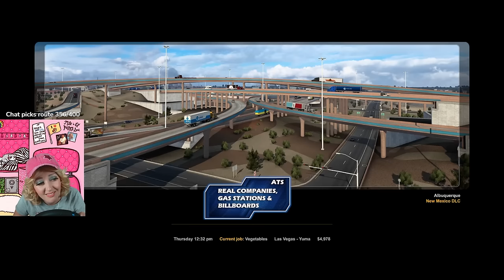Peggy Lou's CHAOTIC Convoy - The Rainbow Jerky Incident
Embark on the next leg of THE TRUCKATHON! Fresh off re-fueling and flipping her rig, Peggy's hitting the open road again in her brand new (unpainted) Rig of Love and guess what? She's getting into some expressway escapades with a whole convoy of friends for the first time. Including a few familiar faces and even some Rainbow Jerky enthusiasts!

(Ok, maybe ONE Rainbow Jerky enthusiast...)

Also, Peggy seems pretty tight-lipped about those ex-husbands - wonder what that's all about? 🤔

The characters and events depicted in this video are entirely fictitious, any similarity to names or incidents in the real world is coincidental.